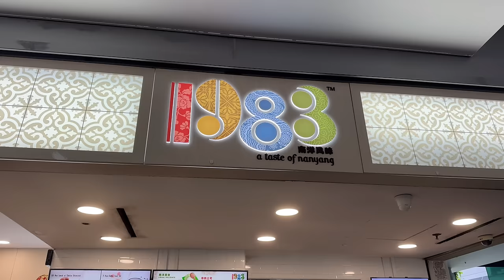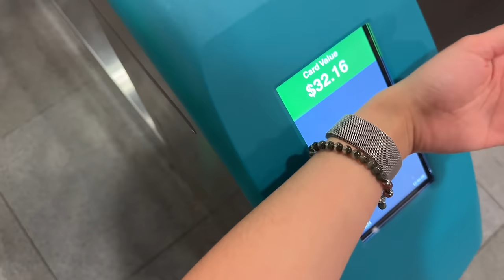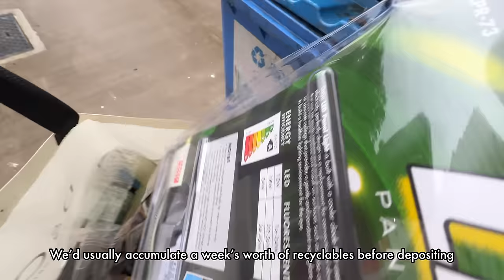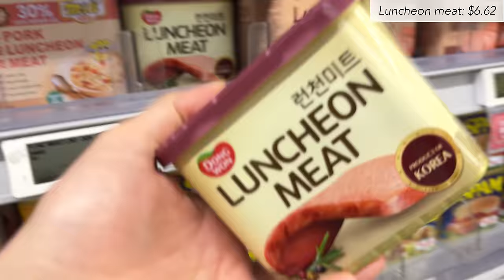Realistic Life of a stressed-out office worker in the most expensive city in the world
📝 Days in the life vlog
📝 Life of an average “9 to 6” office worker in Singapore
📝 introvert diaries
📝 what I spend in a week